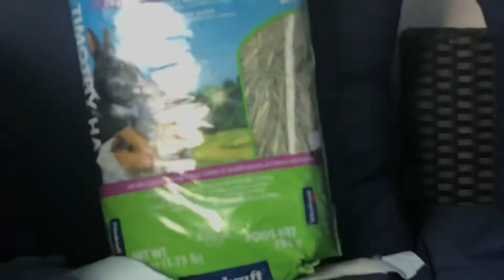RESCUING Abandoned Guinea Pigs from the side of the road!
Hope you guys enjoyed the video sorry for the late upload💙someone actually abandoned these guinea pigs in the street but thanks to my boi Brian they’ve got hope again💯stay tuned to see what happens with these guinea pigs we’re almost to the first hundred subs let’s get it💪make sure you hit that subscribe button